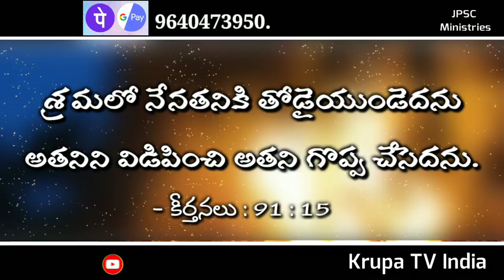Today God promise today God promise in Telugu today Today God promise, today God promise in Telug